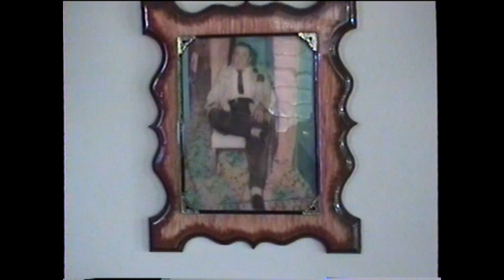My Family, Trip to Vega Baja with Mom